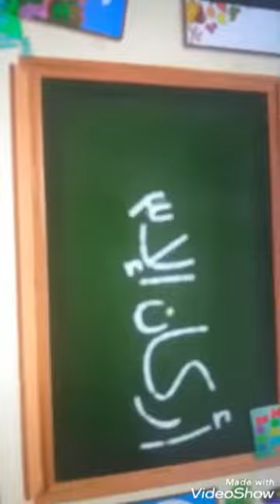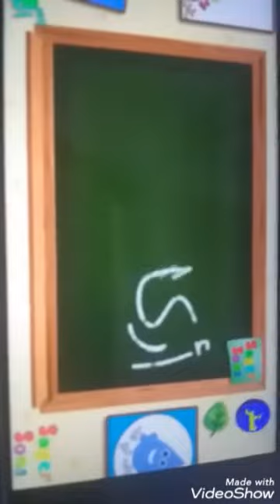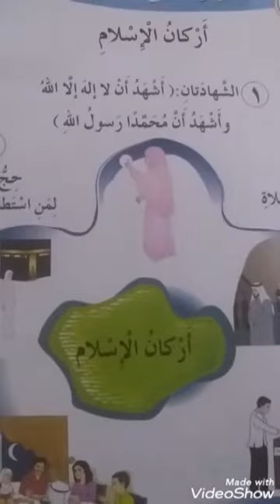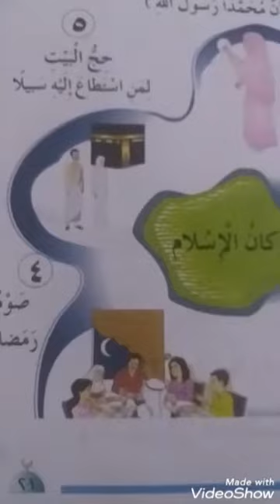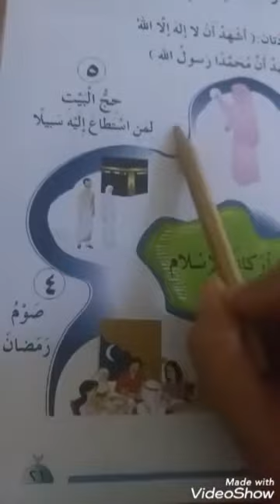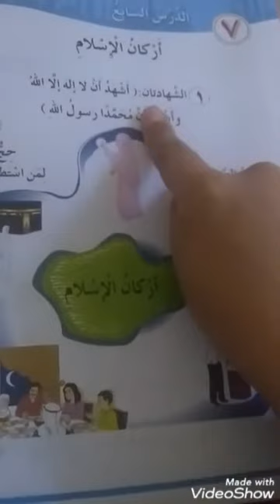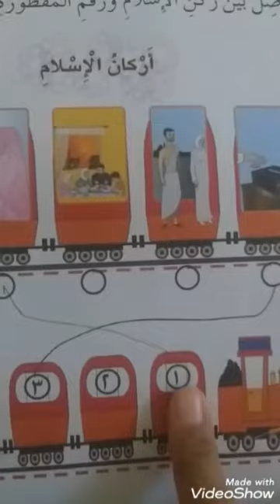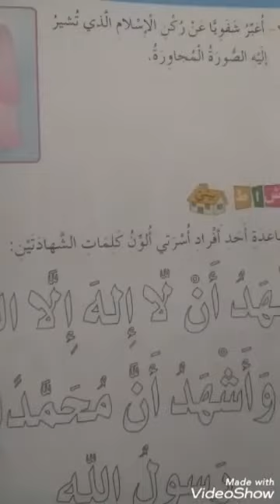الصف الاول-التربية الإسلامية- الدرس السابع- أركان الاسلام